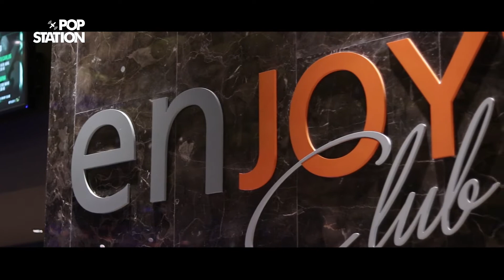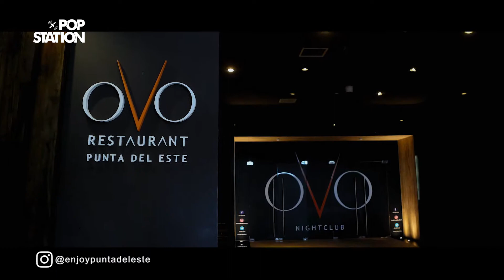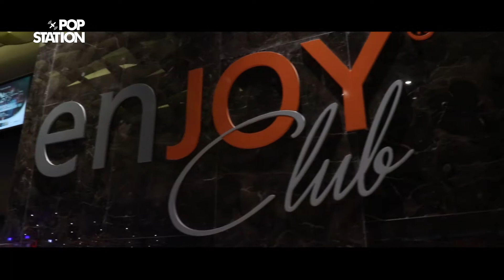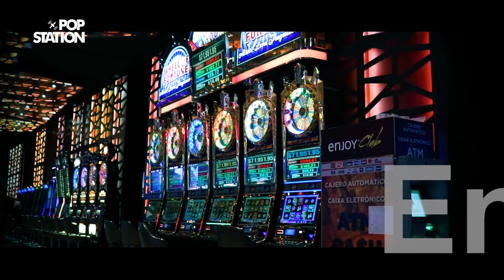Enjoy Punta del Este. Veja as novidades no Pop Station!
Veja as novidades do Enjoy Punta del Este na conversa de Douglas Mann com seu diretor Javi Azcurra.